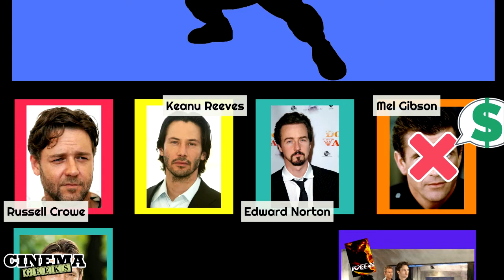Reseña de Logan y un Minidocumental de Wolverine